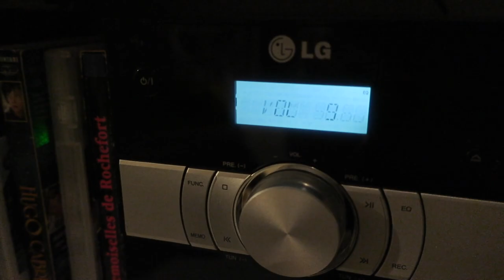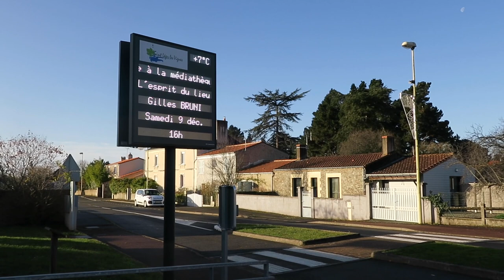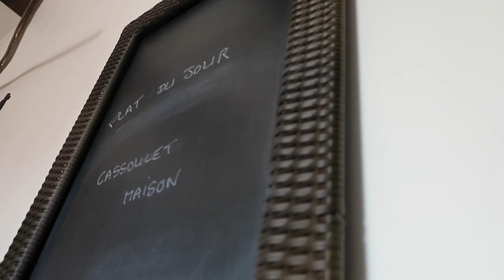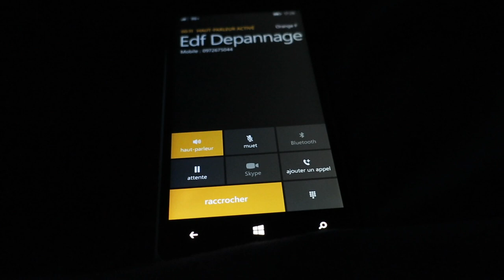Journal filmé 113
Avec : Gilles Bruni, Jean-Paul Mathé, Nathalie de la Cotte
A 0 min 50 s, entendre : "le 8 décembre 2017." Et pas 2018.